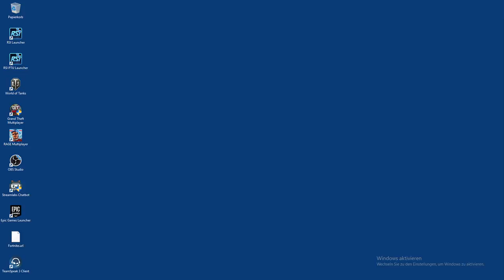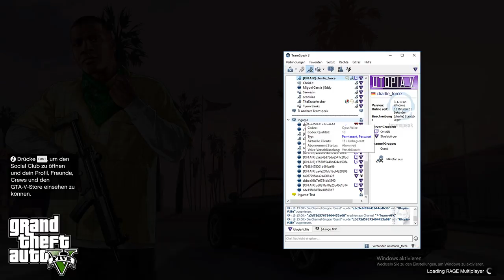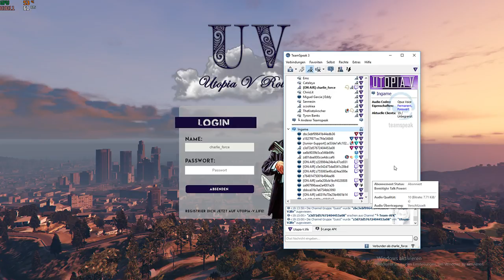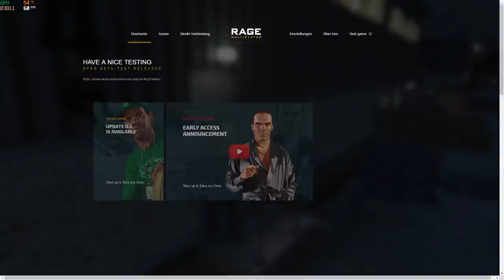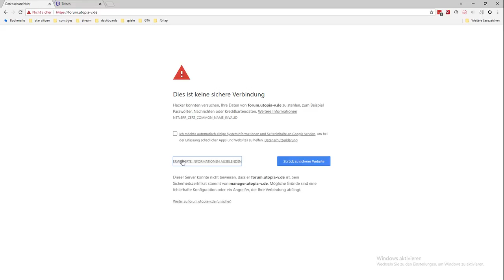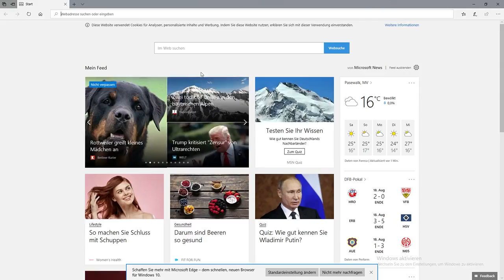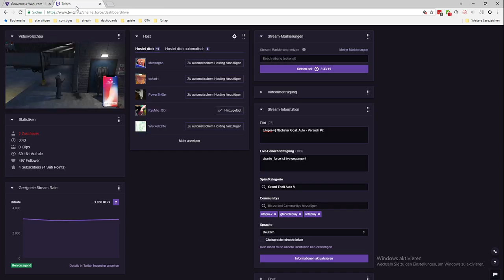18.8.18 - [utopia-v.de] Nächster Goal: Auto